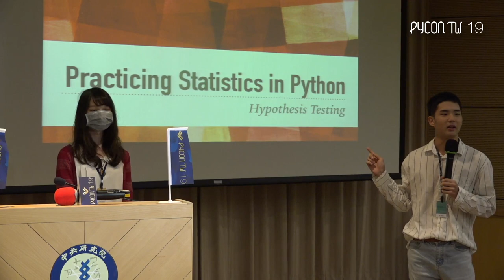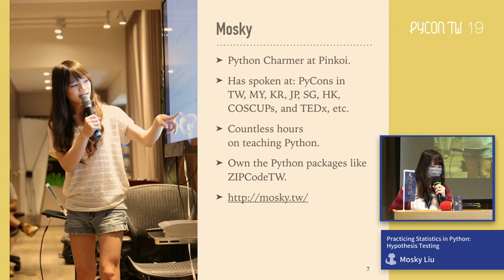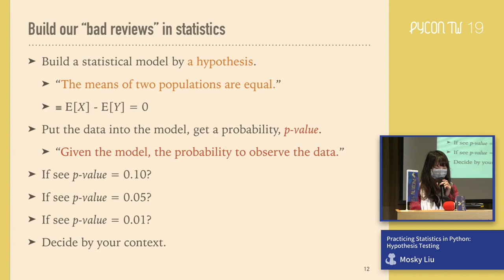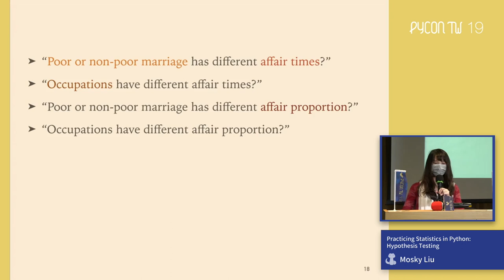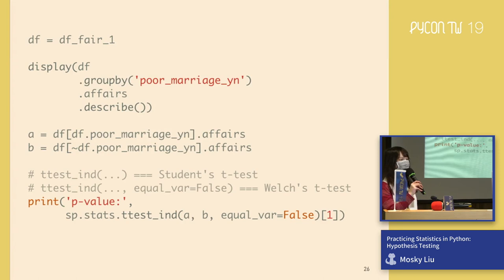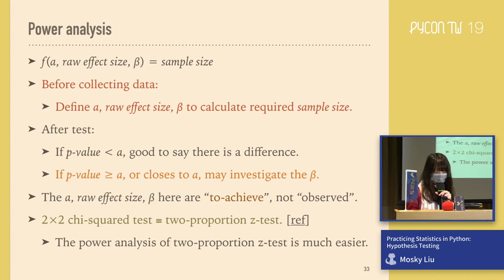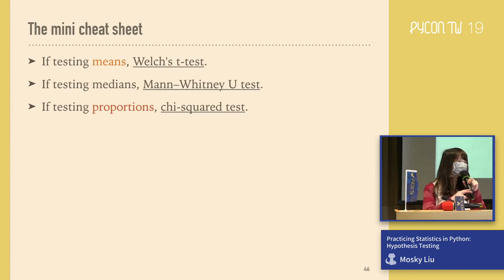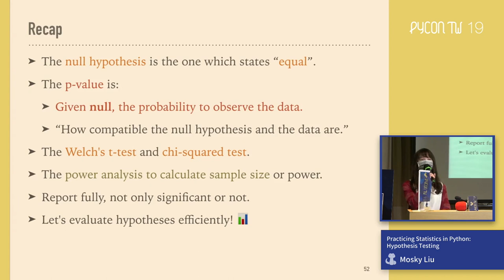Practicing Statistics in Python: Hypothesis Testing｜Mosky Liu｜PyCon Taiwan 2019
💡 摘要 Abstract 💡
在一個產品改動實驗裡，控制組與實驗組的平均分別是 169.61 與 169.88，這樣就說明了實驗組表現得比較好嗎？還是差異是來自隨機誤差呢？在這場演講，我們會介紹如何使用假設檢定對實驗結果進行判斷，而且是以 Python 的 SciPy 函數庫，最少僅需要一行程式碼，來介紹包含 p-value、α、β、effect size、sample size 等不可或缺的假設檢定必備知識。

🚀 關於講者 About Speaker - Mosky Liu 🚀
Mosky 是個熱愛 open source 精神的 Python 工程師，也是 Pinkoi 的 Python Charmer，工作時和同事一起打造能夠買到獨特禮物的設計品購物平台。自從寫下人生第一支程式後，就難以忘懷以敘述為磚、邏輯為泥，堆砌出腦中藍圖的成就感，也熱愛分享自己所學，業餘時是 Python 課程講師，偶爾講點資料科學。也是數場國內外研討會的講者，包含臺灣的 PyCon、COSCUP、TEDxNTUST，以及在日本、新加坡、香港、韓國、馬來西亞等地的 PyCon。More: mosky.tw 。